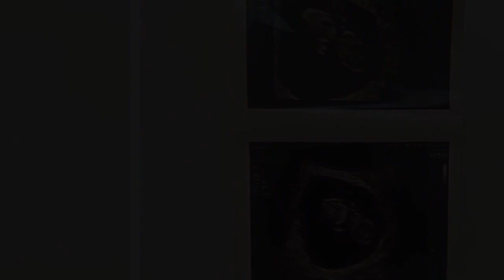Presentatrice Dina Tersago verscheurd van verdriet en deelt ontzettend droevig nieuws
Presentatrice Julie Van den Steen maakte zopas bekend dat ze afgelopen zomer een kindje verloren heeft. Nu liet haar collega Dina Tersago weten dat ze net hetzelfde heeft meegemaakt.